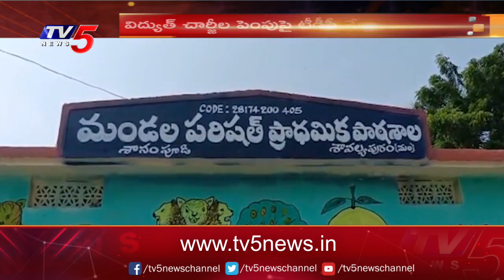TDP GV Anjaneyulu Protest Against Increased Electricity Charges | AP News | TV5 News Digital